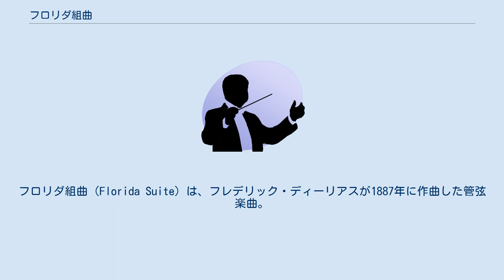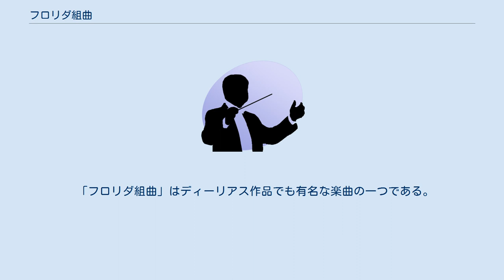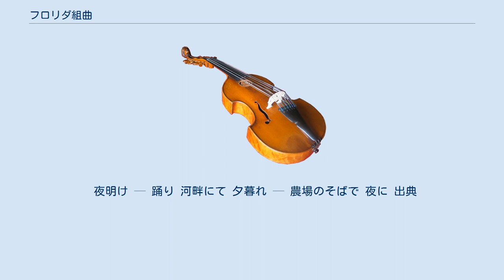フロリダ組曲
フロリダ組曲（Florida Suite）は、フレデリック・ディーリアスが1887年に作曲した管弦楽曲。
「管弦楽のための南国の風景」（Tropical Scenes for Orchestra）という副題が添えられている。
 羊毛業を営む家系に生まれたディーリアスは、息子をビジネスマンに育て上げようという父の意向により各地へ武者修行に送られたが、仕事を投げ出しては音楽に浸っていた。
1884年、最終的にディーリアスはオレンジのプランテーションを学ぶという名目でアメリカ合衆国、フロリダ州のソラノ・グローヴ（Solano Grove）へと赴くことになる。
渡米が本人の意志によるものだったのか、父の命令であったのかは不確かながら、故郷のイギリス、ブラッドフォードから遠く離れた土地での生活は彼にとって逃避の意味合いもあったと考えられている。
彼はこの地でも仕事をそっちのけにして、ジャクソンビルのオルガニストに教えを乞うなど音楽に没頭していた。
彼が過ごしたフロリダのセントジョンズ川の周囲に広がる風景、文化、とりわけアフリカ系アメリカ人の労働者の歌う霊歌からの影響は大きく、音楽の専門教育を受けるべくライプツィヒへ移った後になってフロリダで得た霊感を曲にまとめた。
 初演は1888年、ライプツィヒにおいてハンス・ジットの指揮で行われた。
この時、会場にいたのは2人のノルウェーの作曲家、グリーグとシンディング、そして作曲者の3人のみであり、演奏した楽団員には報酬の代わりにビールが振る舞われたという。
この演奏会はディーリアスにとって自作の管弦楽曲を耳にする初めての機会となった。
彼は曲の改訂に取り掛かるものの、出来上がった作品を耳にすることなくこの世を去っている。
 この曲が再び日の目を浴びたのは、1937年、ロンドンのクイーンズ・ホールにおいてトーマス・ビーチャムが指揮した演奏会だった。
ビーチャムはこの曲を得意としていることで知られており、自筆譜から作成された写譜を自らの演奏に用いていた。
曲の初版が世に出たのは1963年のことであり、1986年には校訂版の総譜が出版された。
 「フロリダ組曲」はディーリアス作品でも有名な楽曲の一つである。
第1楽章「夜明け」の部分の旋律は後のオペラ「魔法の泉」（1893年）やオペラ「コアンガ」（1895年-1897年）で引用されており、「la Calinda」という単独曲としても知られていた。
また、第3楽章の主題は「弦楽四重奏曲第2番」（1919年）に用いられている。
 約38分 フルート3(3番フルートはピッコロ持ち替え)、オーボエ2、イングリッシュ・ホルン、クラリネット2、バス・クラリネット、ファゴット2、ホルン4、トランペット2、トロンボーン3、テューバ、ティンパニ、トライアングル、タンブリン、シンバル、バス・ドラム、ハープ、弦楽合奏 6つの部分からなるが、うち2つが他の部分と連結することにより実質4楽章制の作品となっている。
各部分の表題からも分かるように、フロリダのある1日を描写したプログラムとなっている。
 夜明け — 踊り 河畔にて 夕暮れ — 農場のそばで 夜に 出典